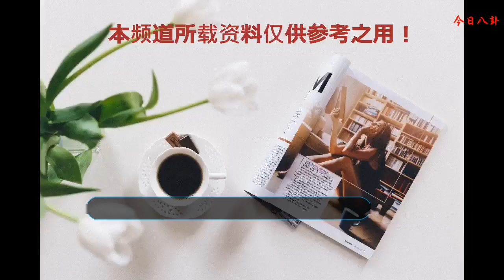明星收到過什么奇葩的粉絲禮物，胡歌的尷尬，林俊杰的最搞笑！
身為光環繞身的明星，他們的一舉一動牽動著粉絲們的心，而且粉絲為了離偶像更近一點，常常準備很多禮物，這些禮物不管便宜奢侈都是粉絲們的一片心意。但有時候明星會收到一些奇葩的禮物，很多禮物都讓人哭笑不得。
    黃子韜
    黃子韜這幾年回國的發展是越來越好，雖然現在還面臨著與前公司打官司的事情，但這絲毫不影響他在國內的人氣。這幾年除了黃子韜本人比較火之外，還一樣東西非常火，那就是他的表情包，在當年帝吧對灣灣發起的表情包大戰中，黃子韜的表情包就成了主力軍。如今黃子韜的表情包更是很多人的聊天必備。在粉絲送給黃子韜的禮物中，其中有一個就是他的表情包，這個禮物逗得黃子韜十分開心。
    楊冪
    楊冪收到的奇葩粉絲禮物可謂非常搞笑，粉絲送給她一個搓衣板，這個禮物當時讓楊冪非常的懵，后來楊冪才知道這個搓衣板是給她跪的，因為在和黃曉明合作的戲中兩人有大尺度的動作，搓衣板的作用就是為了讓楊冪主動跪在劉愷威的面前，不得不說粉絲為了愛豆可謂煞費苦心。
    胡歌
    胡歌這些年來人氣越來越高，而且他一直都是大眾眼中的優質偶像，但是胡歌的情感生活一直得不到解決，這也讓粉絲大眾頗為關心。在胡歌收到的粉絲禮物中，連他自己都感覺不可思議，那就是避孕套。不知道送出這個禮物的粉絲初衷是什么啊，意思是讓老胡早點找女朋友嗎？
    林俊杰
    林俊杰收到的奇葩粉絲禮物算是比較搞笑的，他的禮物是一條虎頭紅色丁字褲，而且林俊杰還拿著這個禮物跟粉絲合影，后來粉絲解釋說在他們那里過年穿紅內褲比較喜慶。從當時照片上來看，林俊杰好像非常中意這個禮物，不得不說這個粉絲的眼光真的非常獨到啊！
    以上就是今天盤點的明星收到的奇葩禮物，歡迎補充討論哦！